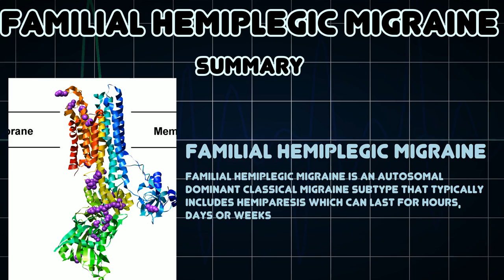Familial hemiplegic migraine (Medical Condition)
Symptoms, risk factors and treatments of Familial hemiplegic migraine (Medical Condition)

Familial hemiplegic migraine is an autosomal dominant classical migraine subtype that typically includes hemiparesis which can last for hours, days or weeks